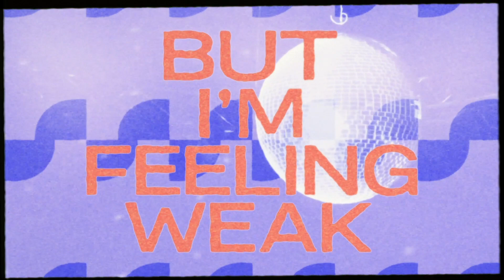Mila Smith- Liars and Fakes (Tensnake Remix)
The official lyric video for Mila Smith- Liars and Fakes (Tensnake Remix)

This is Mila's debut single.

LYRICS:

Special,
Just an adjective you used for me.
And baby I felt special.
Thought that you’d never leave,
Hashtag new bestie.
So quick to message when I succeed.
Things go quiet and then you leave.
Who you trying to be?

Oh, oh, oh who you trying to be?

Further and further.
Nobody catches me.
They said “stay strong”
But I’m feeling weak.
Longing for someone,
Someone to stand with me. (Oh oh)
But baby can’t you see…

I don’t like liars
I don’t like fakes.
Act like they love you but throw you away.
Oh
All you gotta do is pick up their mistakes

Further and further.
Nobody catches me.
Longing for someone,
Someone to stand with me.

Further and further
Nobody catches me.

Act like they love you but
Throw you away.

Throw you away.
Oh!

Throw you away.
Oh!

About Mila:
Mila’s debut single as a solo artist Liars and Fakes is a soulful slice of upbeat pop music about being let down by friends. Music and creative self-expression have always been of massive importance to Mila, who began writing her own music at 8-years-old, playing the piano by ear and composing her own songs.

One of Mila’s earliest memories is singing in her grandparent’s garden, imitating Madonna’s greatest hits. By the age of 11, Mila had formed her own indie-pop band and they released their debut EP Possibility in 2016, the lead single of which Just Kids gained radio play and press coverage across South Africa. That same year the band became the face of a cable network’s TV ad campaign, giving them opportunities to perform in front of thousands of fans in their home country. Mila signed with creative artist services company Platoon as a solo artist in 2018 and they immediately inducted her into Ko-Lab, an artist development initiative where she teamed up with seasoned writers and record producers to create her new music.

‘I love the Platoon team, they're like family to me. I'm grateful for all the opportunities they've given me, the relationships I've formed and I'm so excited for what this year has in store!’.

Ultimately Mila’s motivation is to tell stories and convey her emotions in as honest a way as possible. With Liars and Fakes, a bold first step as a solo artist, she is certainly doing that.

‘A lot of my music is very personal and about coming to terms with different instances and situations that I've experienced. It’s about conveying human thoughts and emotions and hoping that people can relate to that.

Liars and Fakes- Tensnake Remix-  is released via Platoon